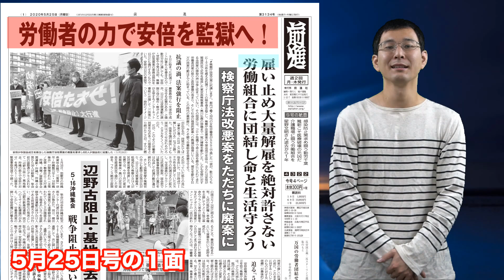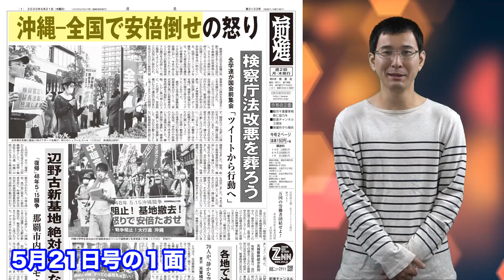「黒川検事長辞任、次は安倍を監獄へ」前進チャンネル第256回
「検察庁法改正案に抗議します」のツイートが１千万件を超え抗議の声がまきおこりました。このうねりを受け、国家権力中枢にいた検察OBまで反対意見書を提出。さらに、「賭けマージャン」の発覚で黒川検事長は辞任に追い込まれ、安倍政権は法案自体を廃案にせざるをえなくなりました。大勝利です！
他方、コロナ危機を背景に大量の非正規雇用労働者に対して、雇い止め通告が行われようとしており、メディアでも５月危機と言われています。労働者の生き抜く道は、自らの延命だけを考える安倍政権や資本家に対して、労働組合をつくって闘うことです。ともに立ち上がりましょう。（動画より）

☆季刊『共産主義者』204号発売中！お買い求めはこちら